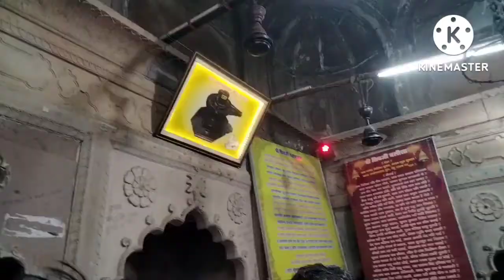Bithoor Kanpur || महाकलेश्वर जी की आरती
savan ke pahle Somwar mein Kanpur bithur Mahakaleshwar ji ki aarti